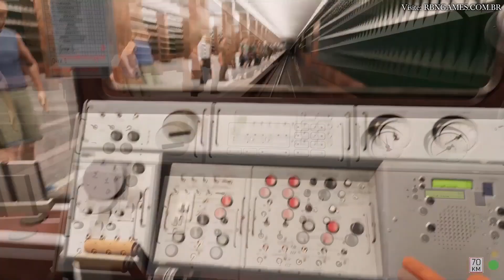Metro Simulator 2 - Conduza seu Metrô em Segurança Avançando por 24 Diferentes Estações de Moscou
Metro Simulator 2 é um jogo de simulação lançado no PC em dezembro de 2022, o título trás uma divertida jornada profissional recriando realistas sistemas de metrô, nele o jogador assume o papel de um maquinista com a missão de alcançar estações de Moscou cumprindo seus horários determinados.

Esse conteúdo foi criado graças ao apoio da KishMish Games, fica aqui nosso agradecimento por fornecerem uma copia gratuita de seu jogo para que possamos confirmar os recursos apresentados em seu projeto.

Desenvolvedor: KishMish Games
Distribuidora: KishMish Games
Site de Intermédio: Lurkit